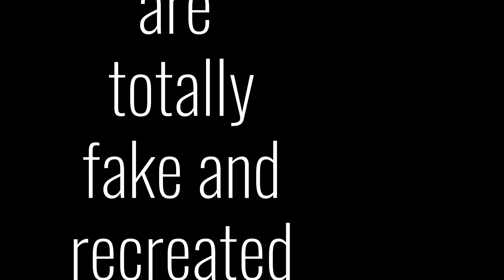BLAINE'S WORLD | 1st Day In The City (A VENUS CITY RP VLOG)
Moose Blaine, youtuber, shares a snippet of his first day in VENUS CITY.